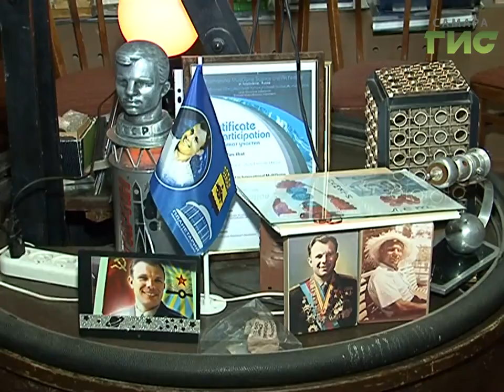Преподаватели серебряного возраста. Татьяна Элькина берет на воспитание первоклашек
А Эльза Медведева влюблена  в звездное небо еще со школьной скамьи. И на 9-м десятке продолжает изучать космос через телескоп. Передавая свои знания подросткам в школе дополнительного образования. А правда ли что земля вертится, уточнил у пенсионерки во всем сомневающийся Сергей Кизоркин.